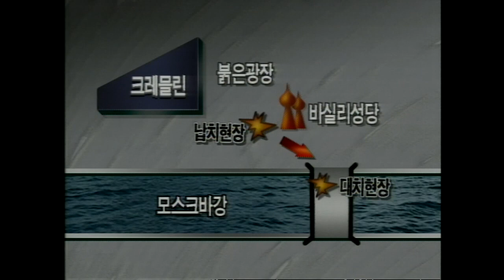[오!마이] 현대전자연수단 모스크바 인질극 ㄷㄷㄷ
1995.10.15 [모스크바 인질극] 현대전자연수단 인질극 발생에서 구출